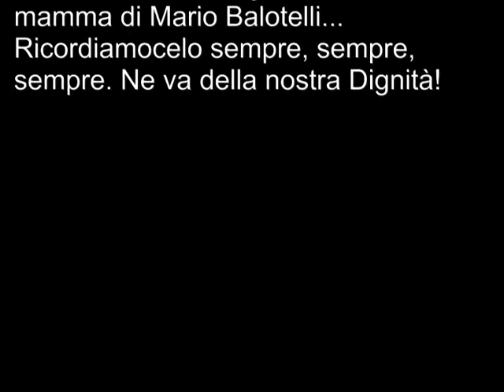Italia Germania 2-1 28 giugno 2102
Spesso ci dimentichiamo di essere forti e così, offendiamo noi stessi e la nostra Italia.